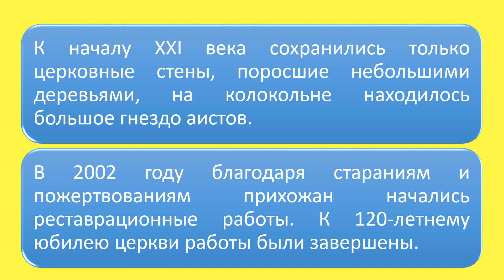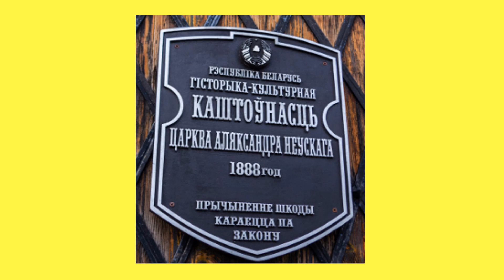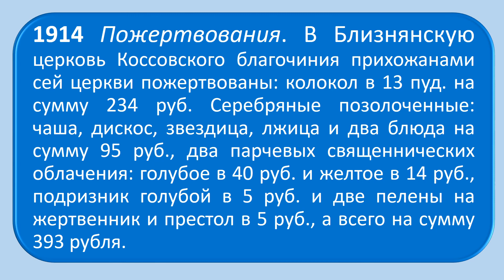Храм Александра Невского, д. Близная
Исторические сведения о храме Александра Невского в д. Близная